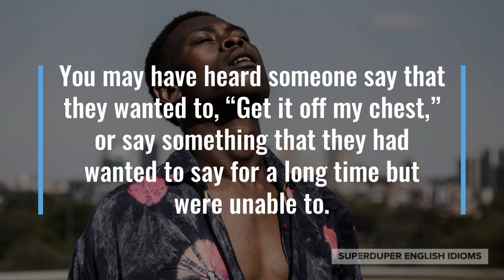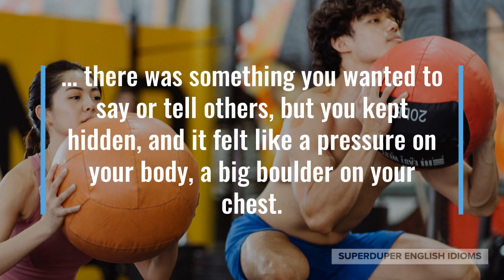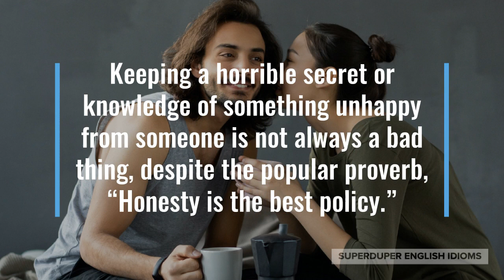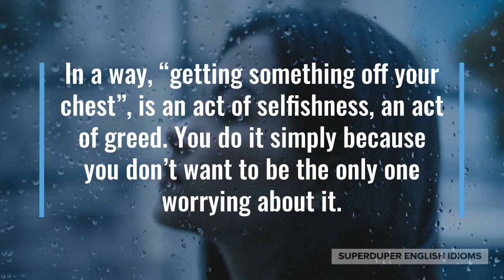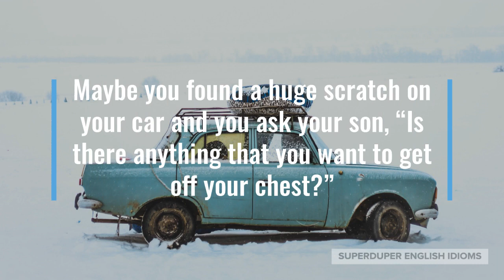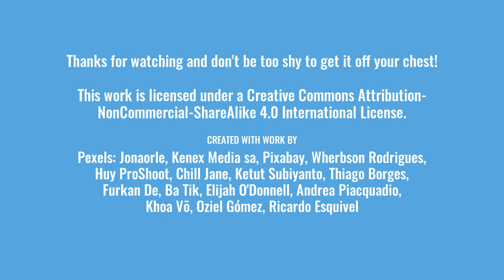"Get It Off My Chest" Idiom Meaning, Origin & History | Superduper English Idioms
0:00 - How to Say, “Get it off my chest…”
0:21 - Examples of “Get it off my chest…”
1:02 - Meaning of “Get it off my chest…”
2:13 - Origin of “Get it off my chest…”
4:00 - More Examples of “Get it off my chest…”
4:49 - Conclusion

“Get it off my chest…”

You may have heard someone say that they wanted to, “Get it off my chest,” or say something that they had wanted to say for a long time but were unable to.

“I’m so sorry, I have to get it off my chest… I cheated on you,” you might tell your partner one night after finally succumbing to guilt.

Perhaps things aren’t that serious but there’s something you want to admit to your partner, “I have to get it off my chest… your new hairstyle is so ugly!”

“You look worried! C’mon, get it off your chest, you’ll feel better,” your best friend might tell you.

As you can tell, if you “get it off your chest,” you’re relieving the pressure, the emotional discomfort felt from knowledge you repressed, a big secret weighing down on you...

… there was something you wanted to say or tell others, but you kept hidden, and it felt like a pressure on your body, a big boulder on your chest.

Normally, people tend to hide things or keep a secret because they are unsure how someone might react. It is usually bad news, but the idiom, “get it off my chest,” or “get it off your chest,” can be used for good news, as well.

“I’ve been waiting all week to tell you something, I have to get it off my chest now - I’m pregnant!” your excited partner might tell you.

The origin of the idiom is unclear, but it is found in text as early as 1902 and it has surely been used well before that, as it’s common to physically experience something that’s “in your head”.

Keeping a horrible secret or knowledge of something unhappy from someone is not always a bad thing, despite the popular proverb, “Honesty is the best policy.”

Indeed, you sometimes should follow the advice of another popular proverb, “If you have nothing nice to say, say nothing at all.”

Oftentimes, people tell each other things not because the other person needs to hear it or it’ll improve the situation, but simply because they want to “get it off their chest”...

… they want to share the stress, divide the difficulty, portion the pressure, split the strain, even though it may cause the other person a lot of grief, anguish, distress, sorrow.

In a way, “getting something off your chest”, is an act of selfishness, an act of greed. You do it simply because you don’t want to be the only one worrying about it.

“I have something that I want to get off my chest; I hate your boyfriend!” you might tell your friend, even though there was no indication that they were planning to get married.

Maybe you found a huge scratch on your car and you ask your son, “Is there anything that you want to get off your chest?”

“I want to get this off my chest… I’ve been accepted to Universidad Nacional Autónoma de México!” you might tell your excited parents.

So, the next time there’s a big secret, good or bad, that you want to tell the world, you should “get it off your chest”!

But only if it’s a good idea, of course.